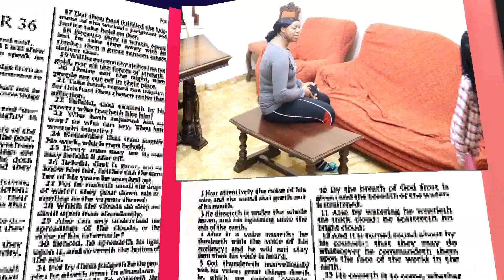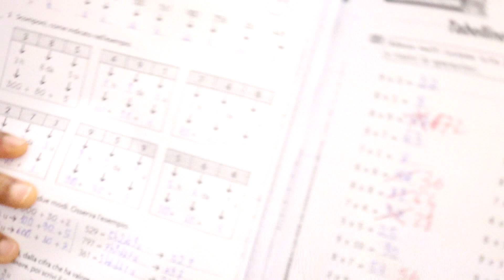FAILED 3RD GRADE EXAMS!!!! EPIC PRANK ON DAUGHTER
Hello Guys Welocme to our channel once again.
In this Video I pranked my daughter that she is going to repeat 3rd Grade!!
I got her real bad in this video.!!! Sit back and enjoy the video!😂😁🤣😎